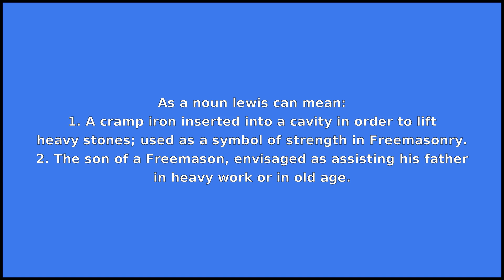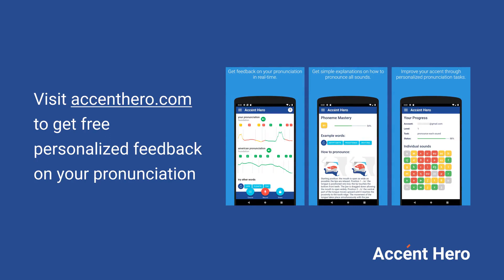LEWIS - Meaning and Pronunciation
How to pronounce lewis?

This video provides examples of American English pronunciations of lewis by male and female speakers.
In addition, it explains the meaning of lewis through a dictionary definition and several visual examples.

IPA Transcription of lewis is /lˈuɪs/.

Definition of lewis according to Wiktionary:
lewis can be a name or a noun

As a name lewis can mean:
1. Given name.
2. Surname.
3. The title given to a partially apprenticed Freemason who is normally the Master or Son of a practicing Freemason; one practising or learning the degrees of Freemasonry after introduction to the degrees and before full induction or before becoming a Worshipful Brother.
4. ;.

As a noun lewis can mean:
1. A cramp iron inserted into a cavity in order to lift heavy stones; used as a symbol of strength in Freemasonry.
2. The son of a Freemason, envisaged as assisting his father in heavy work or in old age.
3. A kind of shears used in cropping woollen cloth.

If you'd like to test your pronunciation of lewis, check out Accent Hero's real-time pronunciation feedback tool: